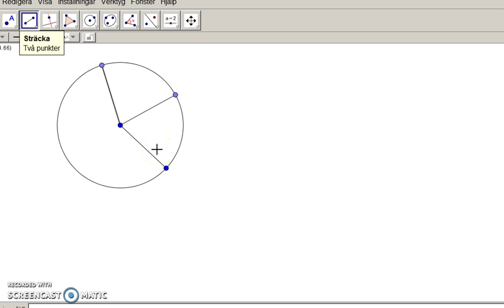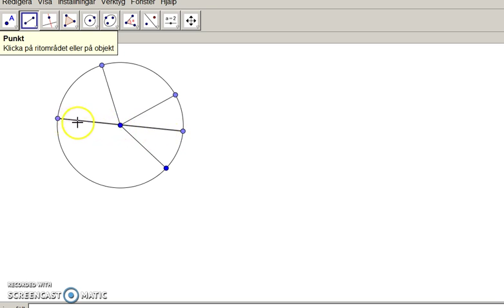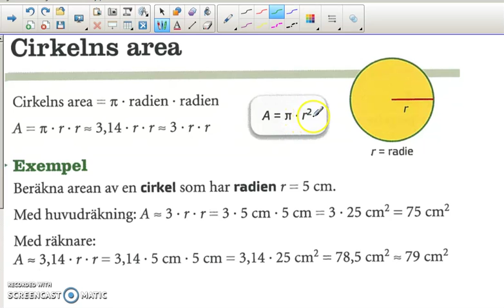Genomgång av Matte direkt 8 Kapitel 2 Geometri Cirkelns area